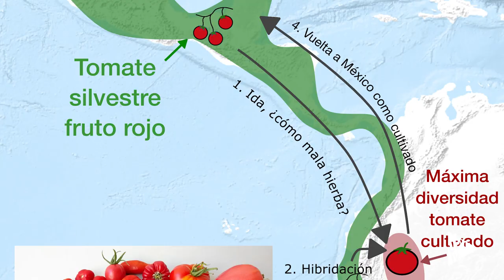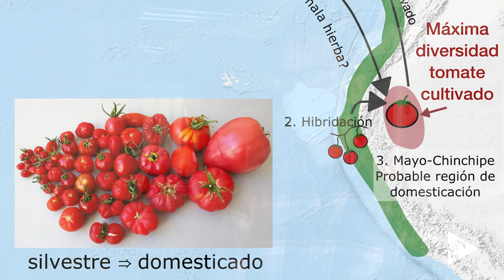Desvelan nuevos secretos de la compleja historia americana del tomate - Noticia @UPVTV, 10-03-2022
Las plantas que comemos hoy en día han sido domesticadas. Del mismo modo que en la naturaleza no hay chihuahuas, tampoco hay tomates grandes y jugosos, trigo harinero o maíz para palomitas. Nuestros antepasados modificaron esas especies para adaptarlas a sus necesidades y gustos. En el caso del tomate la domesticación la llevaron a cabo culturas agrícolas americanas hace miles de años. Por desgracia, los restos arqueológicos relacionados con el tomate son muy escasos y muchas cuestiones, aunque han sido objeto de debate desde hace décadas, siguen sin aclararse. Por ejemplo, se baraja que la domesticación pudo llevarse a cabo en Mesoamérica, es decir, en la región que comprende México y Centroamérica, o en Perú y Ecuador, pero no ha habido evidencias capaces de aclarar la cuestión.

Ahora, el grupo de bioinformática y genómica de plantas del COMAV, instituto de investigación de la Universitat Politècnica de València (UPV), en colaboración con investigadores de la Universidad de Georgia (EEUU) y en el marco del proyecto Varitome, financiado por la National Science Foundation de EEUU (NSF1564366), ha analizado la secuencia completa del genoma de 628 plantas cultivadas y silvestres de tomate, desvelando algunos aspectos de la compleja historia americana del tomate. Sus resultados se publican en la revista Horticulture Research.